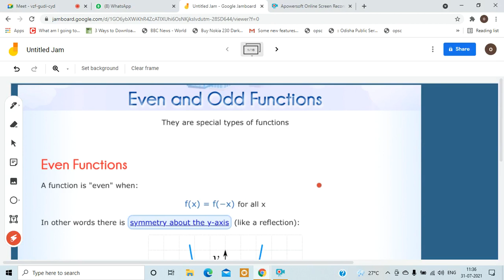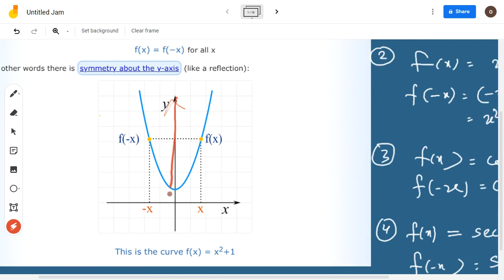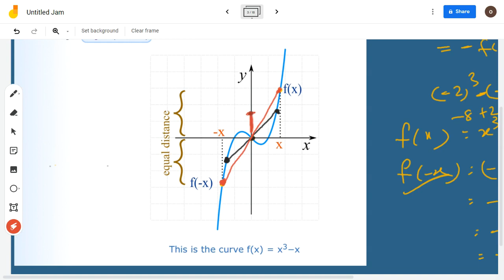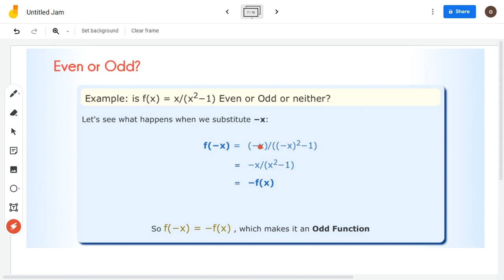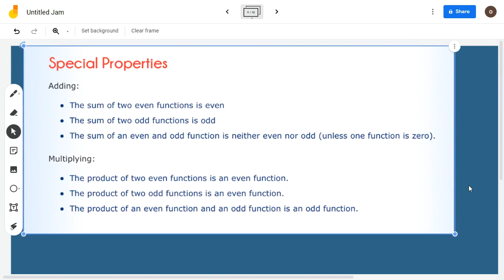31.7.21//even and odd functions//12th